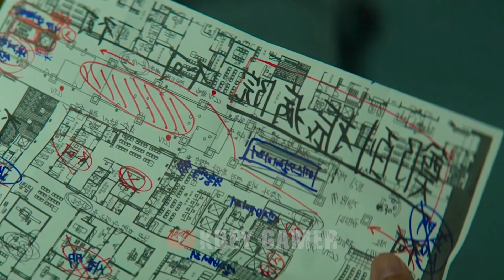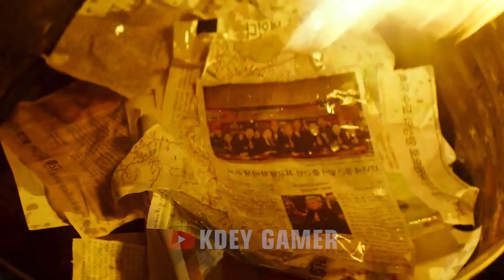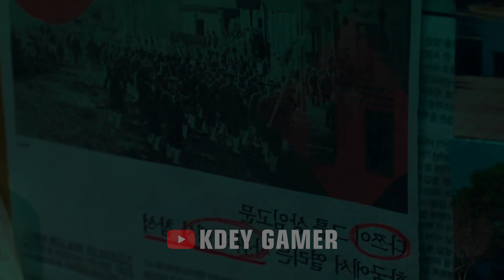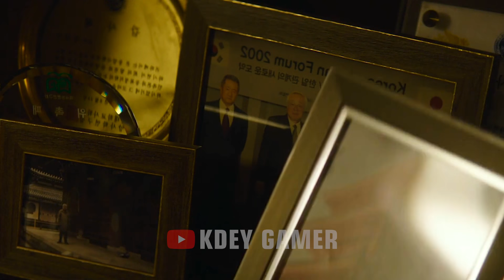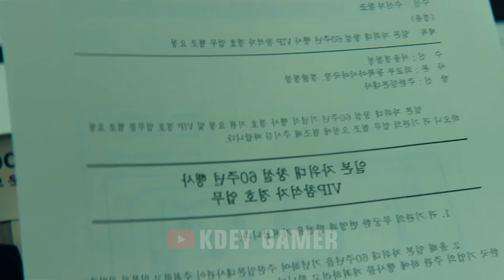រង់ចាំ៦០ឆ្នាំដើម្បីសងសឹកអ្នកសម្លាប់គ្រួសាររបស់ខ្លួន | KDEY GAMER | សម្រាយរឿង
scribe :  KDEY, Voice : KDEY, Editor : KDEY
ទំនាក់ទំនងផ្សាយពាណិជ្ជកម្ម  : 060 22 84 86 (Telegram)
បញ្ចាក់ ៖មិនទទួលហ្គេមអនឡាញ
Support me  ABA: 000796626 ( SRUN SOKPHEKKDEY)